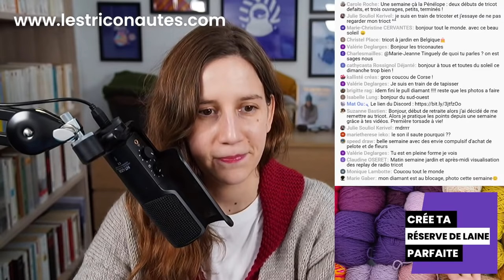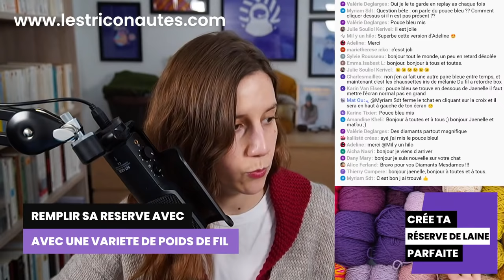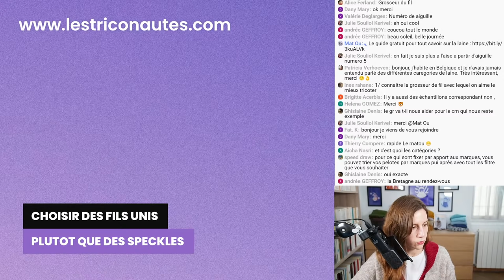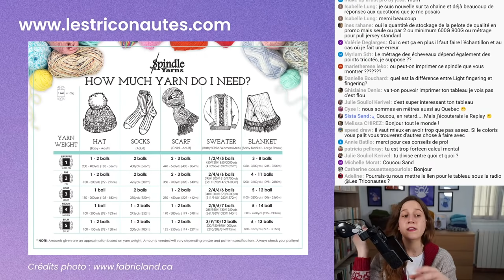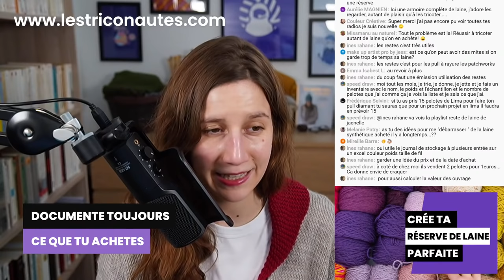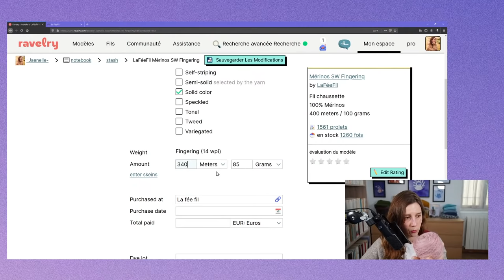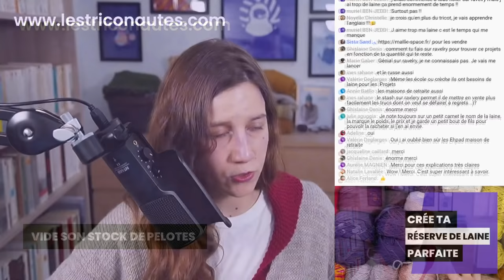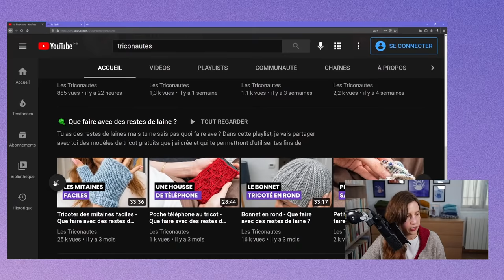🔴 🎙️Podcast Tricot - Radio Tricot : Organisation tricot et rangement de laine parfaits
🔴 🎙️Podcast Tricot - Radio Tricot : Créer sa réserve de laine parfaite 🔥

▬▬▬▬▬▬▬▬▬▬▬▬▬▬ AU PROGRAMME ▬▬▬▬▬▬▬▬▬▬▬▬▬▬

Dans ce podcast tricot, on va voir ensemble comment créer la réserve de laine parfaite ! Je vais te partager aussi des astuces tricot, des techniques tricot qui te permettront d'écouter un podcast tricot français qui te permettra d'apprendre à tricoter tout en t'aidant à devenir une meilleure tricoteuse / un meilleur tricoteur et plus généralement un(e) meilleur(e) triconaute !

Dans cette radio, on va comment faire une organisation tricot parfaite

00:00 - Générique
02:51 - Accueil et introduction
19:10 - Qu'est-ce qu'un stash ?
20:33 - Remplir sa reserve avec une variete de poids de fils
28:41 - Choisir des fils unis plutôt que des speckles
35:06 - Prendre en compte le métrage
48:55 - Etablir un flux, un roulement
52:25  - Documente ce que tu achètes
55:32  - Créer une fiche laine sur Ravelry
1:10:45  - Comment vider son stock de laine ?
▬▬▬▬▬▬▬▬▬▬▬▬▬▬ QUI SUIS-JE ? ▬▬▬▬▬▬▬▬▬▬▬▬▬▬